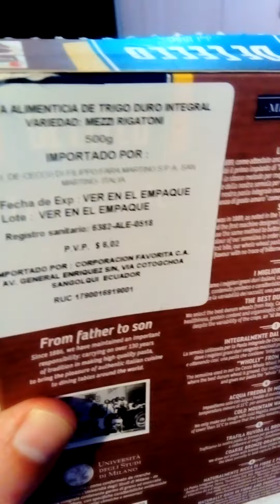Super fideos Italianos